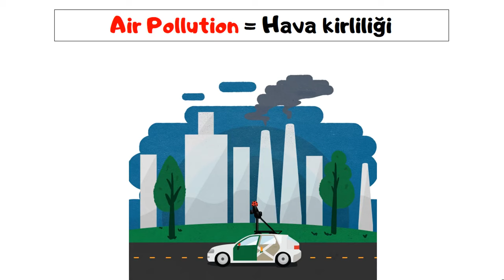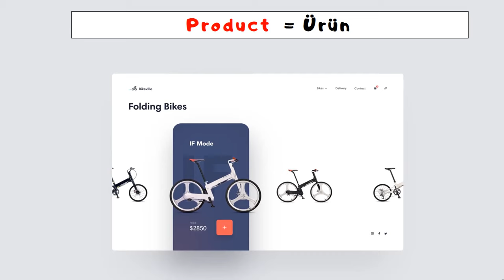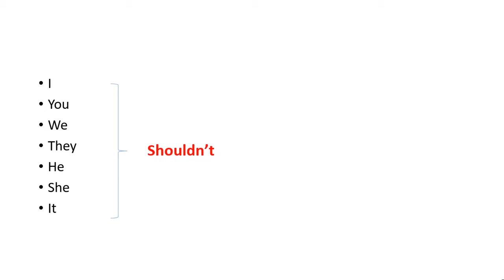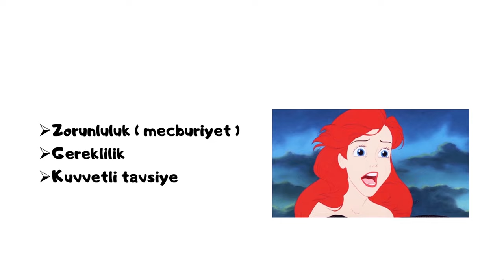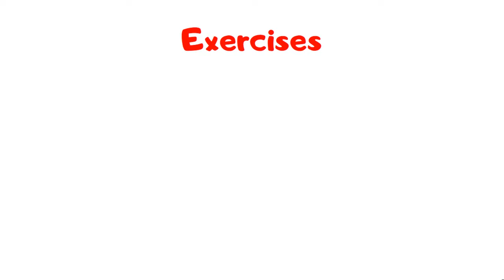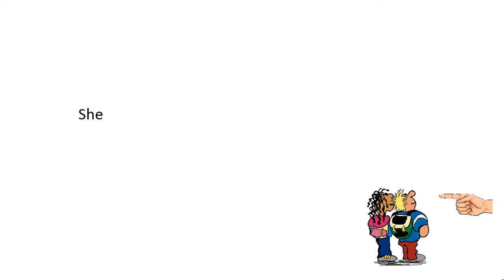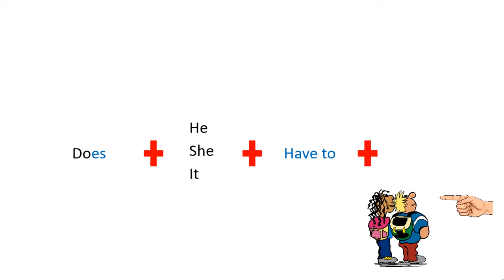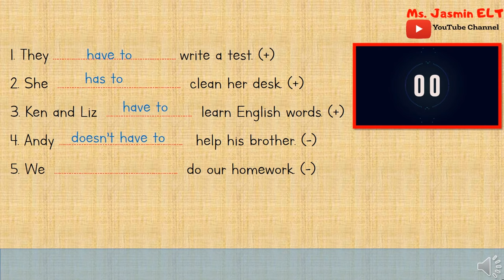7.SINIF İNGİLİZCE 9.ÜNİTE KELİMELERİ VE KONU ANLATIMI | ENVIRONMENT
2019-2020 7.SINIF İNGİLİZCE 9.ÜNİTE ENVIRONMENT KONU ANLATIMI, KELİMELERİ
ENVIRONMENT
İngilizce çevre
7. sınıf ENVIRONMENT kelimeli ve konu anlatımı

9.ÜNİTE İLE İLGİLİ HER ŞEY BU VİDEODA

9.ünitede bulunan  en önemli kelime ve kavramlar bu videoda.